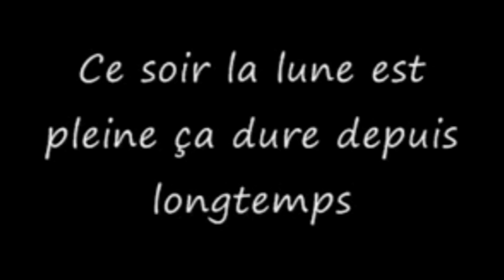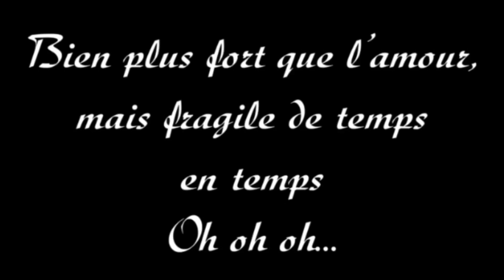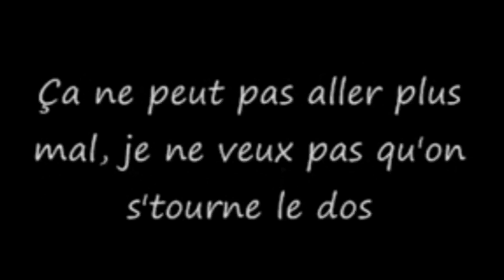Toi Et Moi (Annie Villeneuve) COVER Reprise par : Joelle Veilleux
Toi Et Moi (Annie Villeneuve)
Lyrics
COVER
Reprise par :
Joelle Veilleux